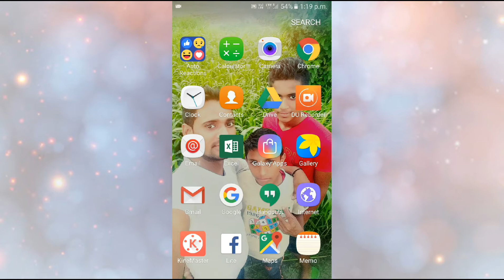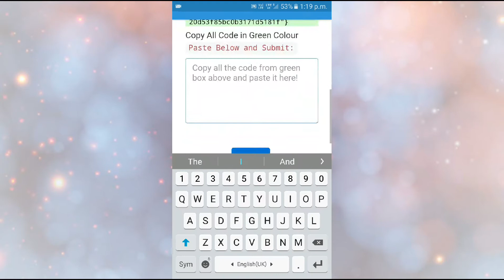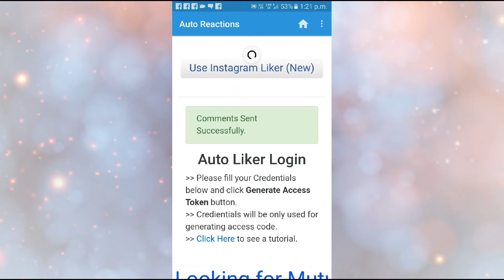How to get unlimmited awesome comments on fb